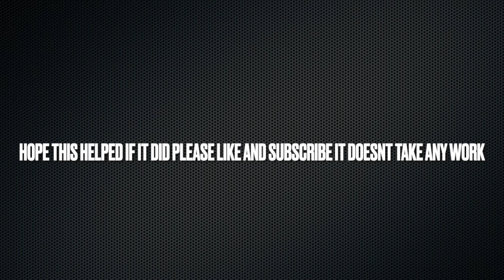How To Speedrun The RB BATTLES Final Battle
Hope this helped! if you want more vids like this than sub!